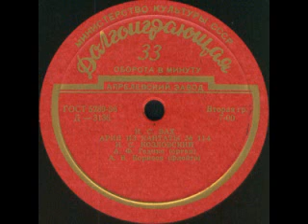И. С. Бах. Ария из кантаты № 114. Исп. И. С. Козловский.wmv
И. С. Бах. Ария из кантаты № 114. Исп. И. С. Козловский